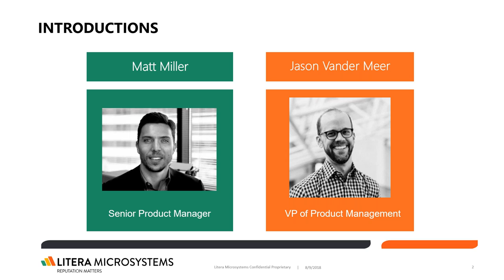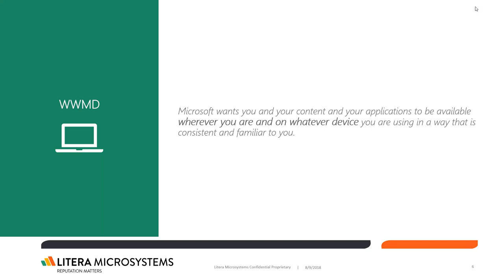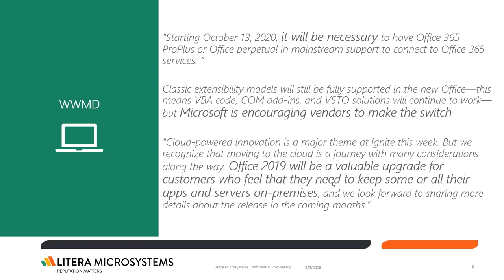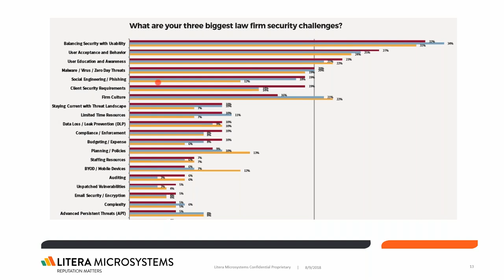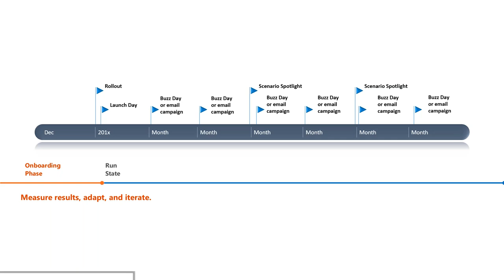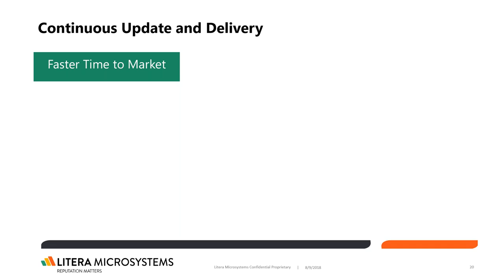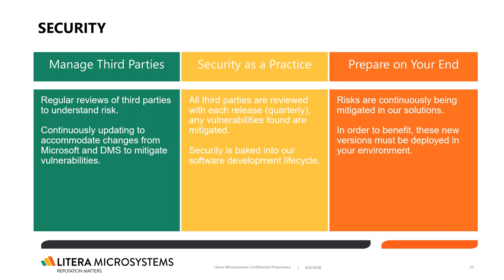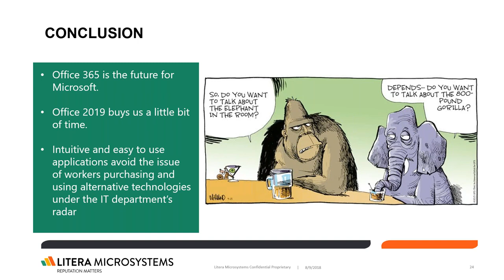Spotlight On | The Importance of Updating Software